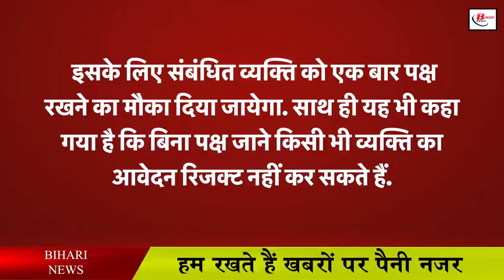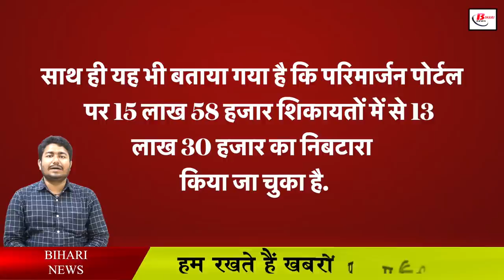हो जाएं सावधान! उत्तर प्रदेश के बाद अब बिहार में चलेगा बुलडोजर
These days the work of land survey is going on in Bihar. In such a situation, the government will now launch a campaign to remove the land encroachment. For this, the government will provide Rs 10 lakh each to all the districts. Speaking in the House, the Departmental Minister said that a campaign would be launched from April to make all types of government land encroachment-free in the entire state. Along with this, it has also been said that direct bulldozer will be run on illegal construction and government land will be made encroachment free.